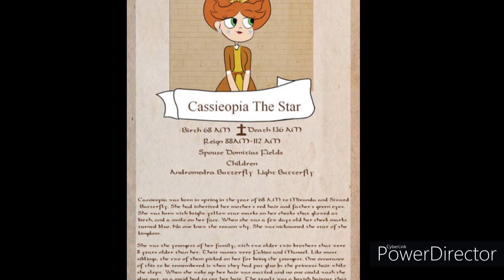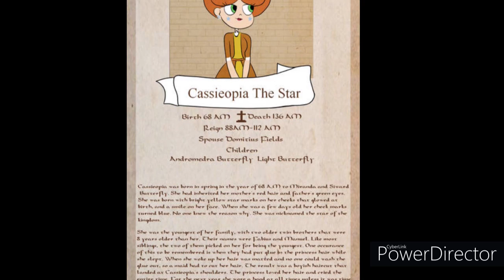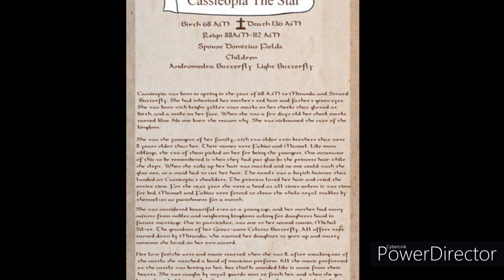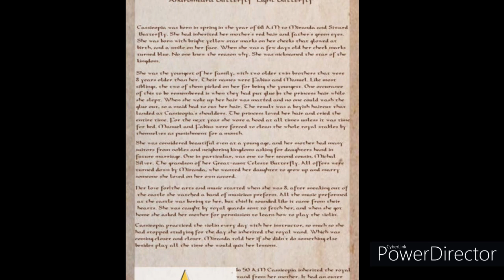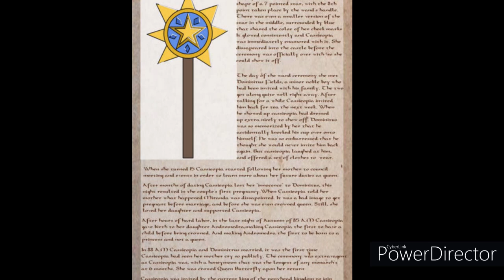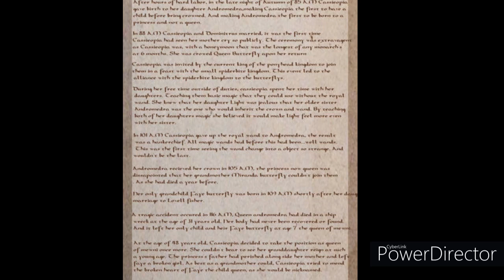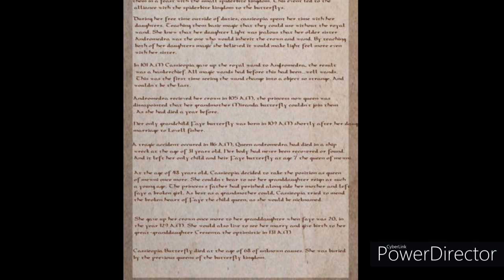Biographies of Mewni: Cassieopia The Star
This is the fourth bio we've read by VerifyTheArts on deviant art.
Thanks to them for allowing us to read it, please go check out their art.
Sorry it's been so long, wow time flies.

(music has no true title) I know the music is a bit loud, I'm working on it -_-